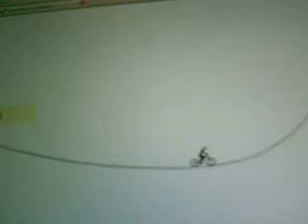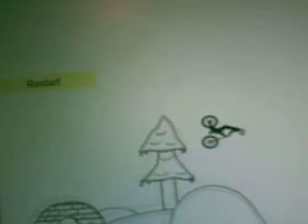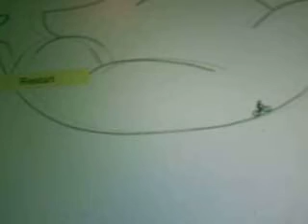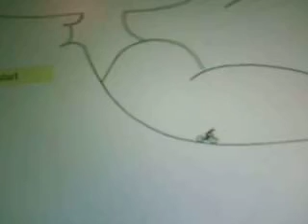chrismas cash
line rider 2 chrismas cash.